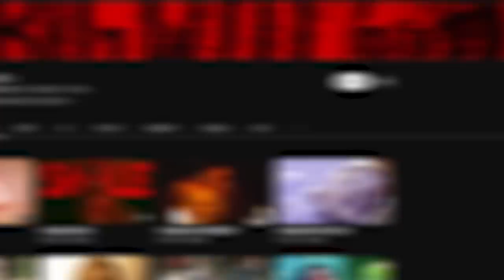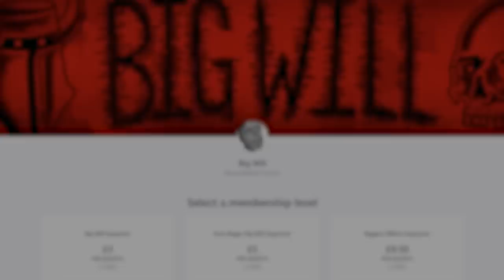The Brutality Of PEARL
Pearl (2023) is a movie that many people will find hard to stomach.